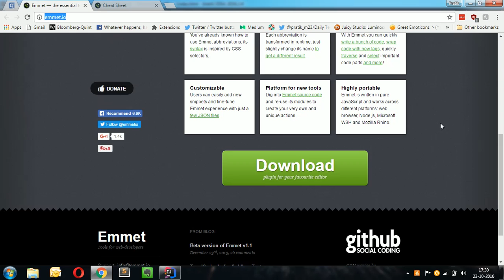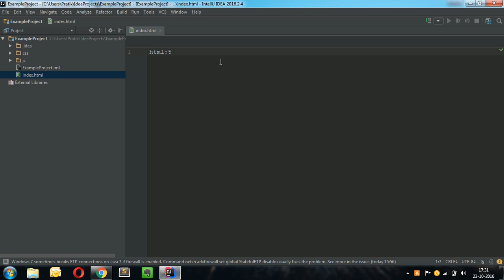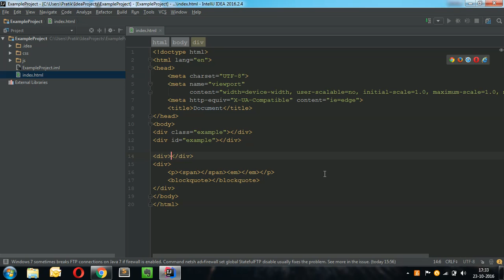Using Emmet Plugin Intellij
Emmet is a popular plugin for expanding various abbrevations related to html and css that really helps in speeding up your development process. Have a look at how you can configure it to use it in Intellij. Hope you guys like it!